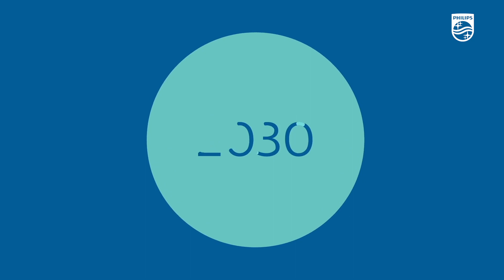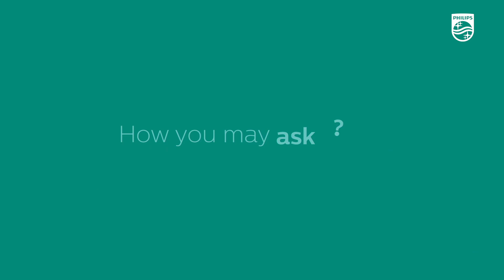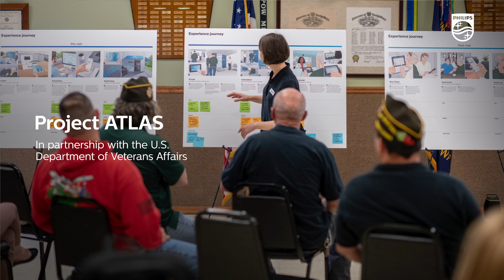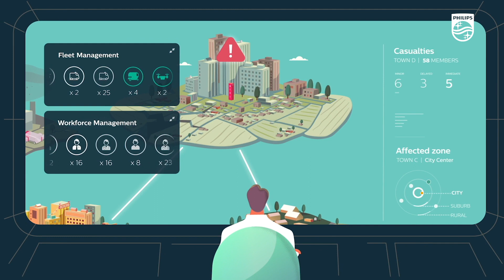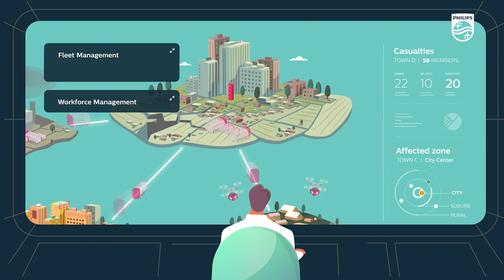Sean Carney @ SXSW on Designing Healthcare to Enable Patient Empowerment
Sean Carney, Chief Design Officer and Business Leader for Philips Healthcare Transformation Services, was invited by SXSW for a Focus15 presentation in the Health & MedTech track, to talk about Designing Healthcare to Enable Patient Empowerment.

In his presentation, Sean talks about the four profound trends that are shaping the future of health technology – which have been further amplified during this coronavirus crisis – and the host of challenges health systems around the world faces. He also talks about how these trends present us with an enormous opportunity to reimagine what the future of healthcare could look like in 2030.

Particularly as we find ourselves living through a global pandemic, we’ve realized that the need for a decentralized healthcare system is needed now more than ever. We need a healthcare system that is more personal, more accessible, and more dynamic to address the world’s ever changing needs.